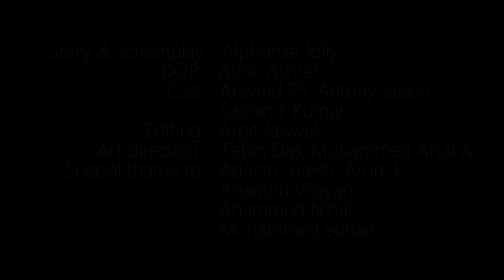Keni | കെണി | A Trap Awaits You | Short Film